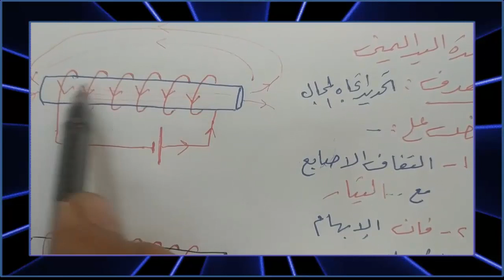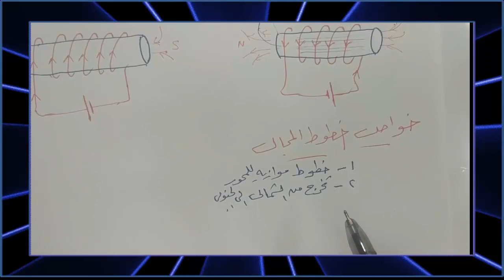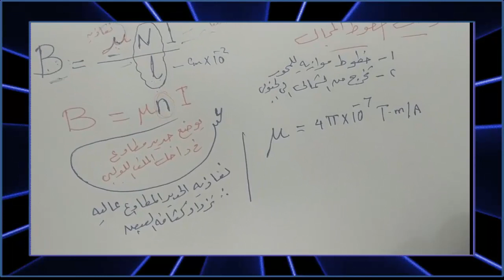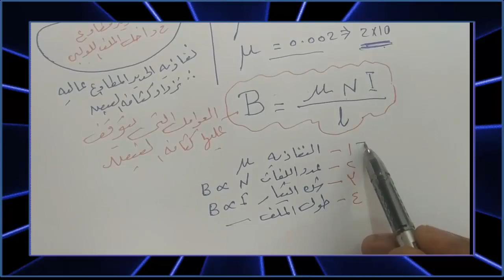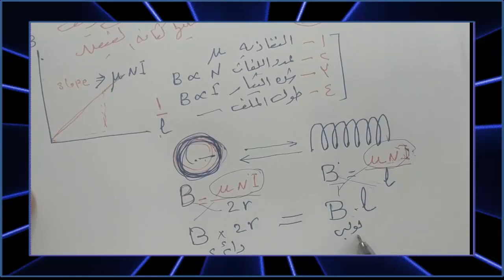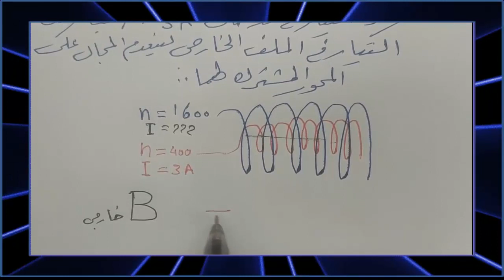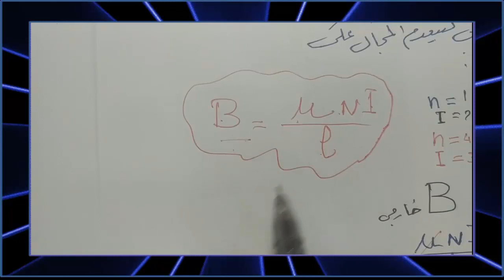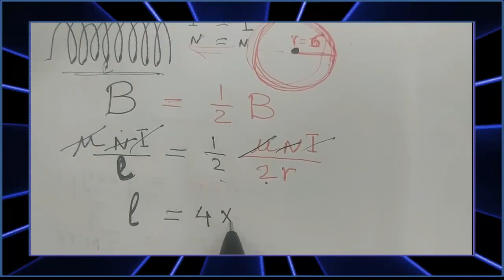المجال المغناطيسي لملف لولبي - المغناطيسية - ثالث ثانوي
قناة عبدالله شهاب للفيزياء